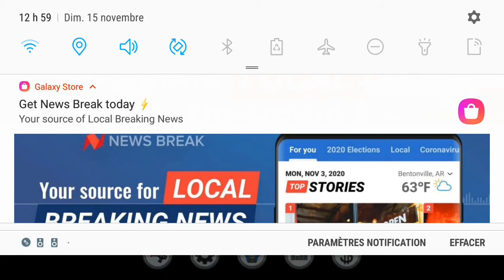I would like the traduction of many more languages soon.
I'm mostly like to have soon in French, so, I could have some fun with places too.